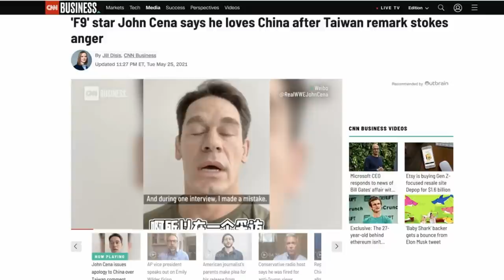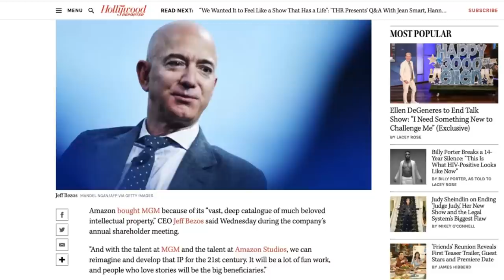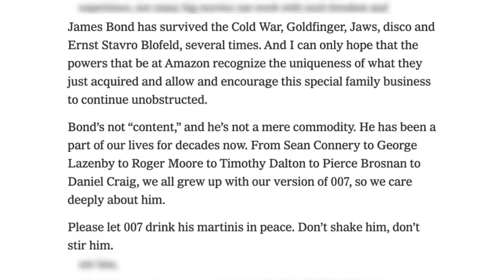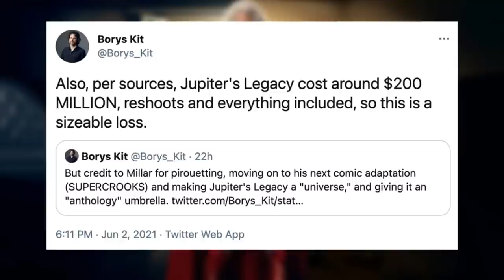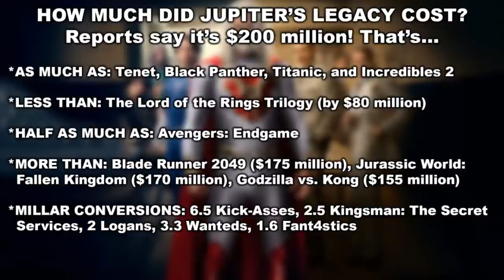John Cena's Sorry, 007's Future, THAT Logo, & Jupiter's Legacy - Live Show #5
I break down John Cena's apology to China and the precedent it sets. Plus - will Amazon mess with James Bond? Who greenlit the Warner Bros Discovery logo? Jupiter's Legacy cost how much?! And your questions!

$5 Superchats/Streamlabs get asked during comment breaks!
$15+ Superchats/Streamlabs get asked immediately!

0:00 - Intro/John Cena apologizes
16:09 - Fan question break
21:40 - MGM/Amazon merger & 007
28:01 - Fan question break
39:15 - Warner Bros Discovery and logo
41:20 - Fan question break
42:20 - Jupiter's Legacy cost what?!
46:04 - Fan questions